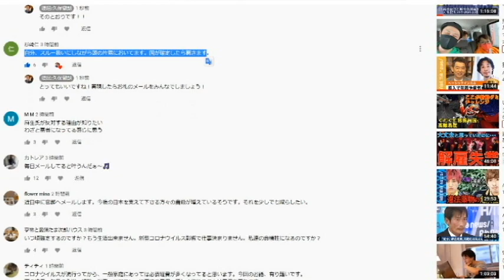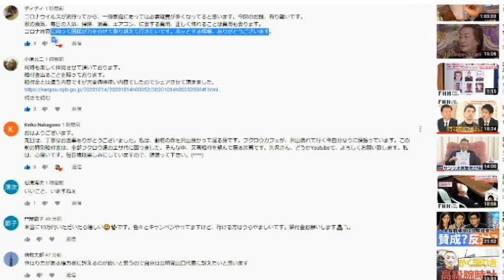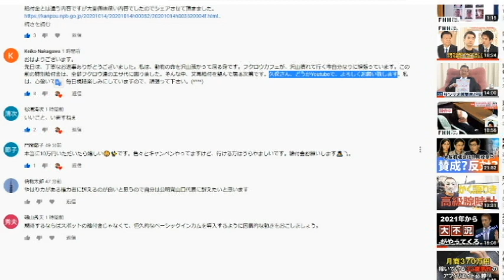【隠居TV】第二弾：特別定額給付金（後日再度確認します）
【隠居TV】特別定額給付金：第二弾「実は決まっていた。年内10万円」

「件名：速稼塾（あなたのお名前）」